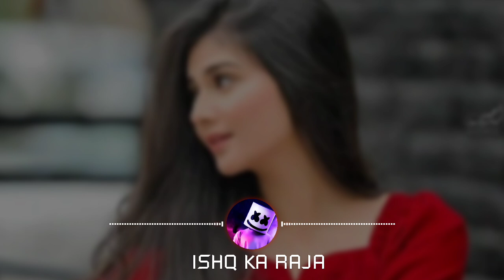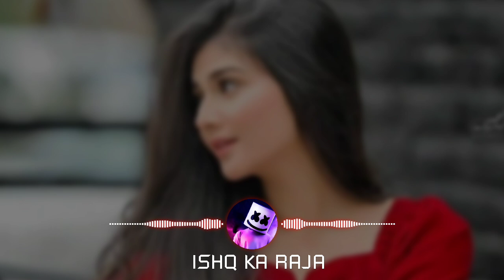ISHQ KA RAJA - slowed & reverb ll lofi beats ll lofi music ll bass boosted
Hi guys 🤗
Welcome back with a new Lofi Song
 I will upload lofi song daily

Ishq Ka Raja Lyrics – Addy Nagar
Ishq Ka Raja Lyrics by Addy Nagar ft. Hamsar Hayat is brand new Hindi song sung by Addy Nagar, Hamsar Hayat and this latest song is featuring Angela Krislinzki. Ishq Ka Raja song lyrics are also penned down by Addy Nagar, Hamsar Hayat while music is given by Shatak Sharma (STK) and video has been directed by Shiva Varma, Saptaraj Chakraborty, Akshay K Agarwal.

Ishq Ka Raja Song Details:
Song: Ishq Ka Raja
Singer: Addy Nagar, Hamsar Hayat
Lyrics: Addy Nagar, Hamsar Hayat
Starring: Addy Nagar, Angela Krislinzki
Label: Lokdhun
Ishq Ka Raja Lyrics
Ishq Ka Raja
ADDY!
Husn Ki Rani

Ishq Ka Raja
ADDY!
Husn Ki Rani

Addy Nagar!

Ishq Ka Raja
Husn Ki Rani
Ishq Ka Raja
Husn Ki Rani

Chandi Sa Badan Tera
Sone Si Jawani Hai
Main Ishq Ka Raja Hoon
Tu Husn Ki Rani Hai

Ho Main Ishq Ka Raja Hoon
Music!
STK!

Jaam Hathon Se
Chhalakne Na Dunga
Raaz Ki Baatein
Na Kisi Se Kahunga

Hamsar Is Back!

Jaam Hathon Se
Chhalakne Na Dunga
Raaz Ki Baatein

Abke Tum Aaye
Toh Vaada Hai Mera
Aaj Main Tujhko
Na Jaane Na Dunga

Main Ishq Ka Raja Hoon ADDY

Addy Nagar!

Jaam Yeh Hathon Se Chhalkega Nai Nai
Dil Se Bola Maine Bhulne Ka Nai Nai
Aankhon Se Aankhen Mila Ke
Batein Jo Toone Kahi
Arey Sunn Toh Sahi

Tum Husn Ki Rani Ho Ya Jaadugar
Jaadugar!
Kahan Chali Mere Dil Ko Kaabu Kar
Kaabu Kar!
Dekhe Jaadu Saare Maine Tum Sa Na Par
Nanana!
Koi Karishma Hai Humsafar

Tujhe Jaane Na Main Dunga Baby Aaj
Dil Se Nikal Ke Aa Rahi Hai Yeh Awaaz
Malikaye Husn Main Hoon Tera Sartaaj
Tu Meri Mummy Ko Lagi Mumtaz

Dikhai Teri Photo Woh Boli Oh Ho
Maine Puchha Aapko Toh Nahi Aitraaz?
Teri Meri Jodi Par Unhein Hai Vishwaas
Bas Mujhe Tu Na Karna Niraash Haan

Hamsar Sa Koi Deewana Nahi Hai
Jaana Yeh Toone Kyun Jaana Nahi Hai

Teri Aashiqui Mein
Yeh Kaisa Nasha Hai
Tu Jaana Hai Meri
Tu Meri Dilruba Hai

Kal Dekh Ke Chhupte The
Ab Dekhte Hain Chhupkar
Chhupkar

Woh Daur Tha Bachpan Ka
Yeh Daur Jawani Hai

ADDY Addy Nagar!
STK!

Jaam Yeh Hathon Se Chhalkega Nai
Dil Se Bola Maine Bhulne Ka Nai